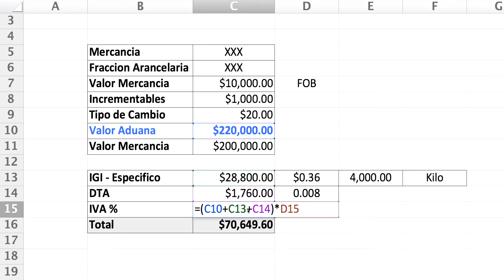COMO CALCULAR LOS IMPUESTOS DE IMPORTACION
Te mostramos en el vídeo un ejemplo de calculo, ve el vídeo y la tabla de excel que dejamos en la descripción.

00:00 Inicio

Aquí encontraras:
- Cursos.